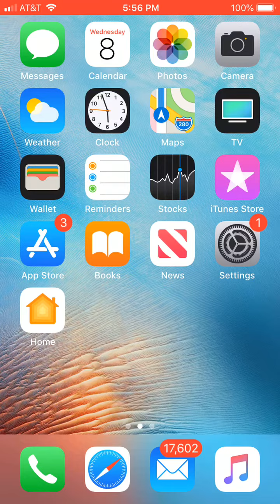Watch The Naval Movements